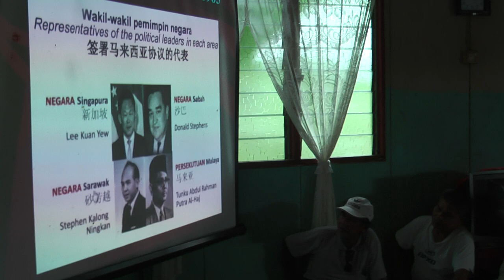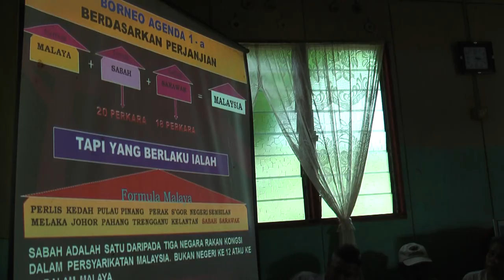PANORAMA SENTUHAN JIWA KAMPUNG SENTOSA JAYA KINABATANGAN PADA 4.1.2013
Kerana sejarah penubuhan Malaysia tidak diajarkan di sekolah, ramai Sabahan, Sarawakian dan generasi baru Malaya tidak tahu sejarah sebenar pembentukan Malaysia. Ada yang percaya bahawa Sabah dan Sarawak adalah negeri yang ke dua belas dan ke tiga belas dalam Malaysia dan bukan negara yang bekerjasama membentuk Malaysia. Ini adalah kerana sejarah pembentukan Malaysia sendiri tidak disambut sebagai suatu peristiwa yang penting.
Saya, antara pejuang MA63, mengambil peluang ini untuk mengajar rakyat Sabah yang tidak tahu tentang sejarah sebenar ini.
Kali ini saya berada di kampung Sentosa Jaya untuk mengajar MA63 dan kesannya kepada generasi Sabahan sekiranya mereka tidak diajar tentang Pembentukan Malaysia.
Terima kasih.